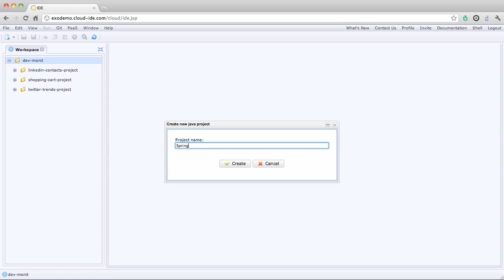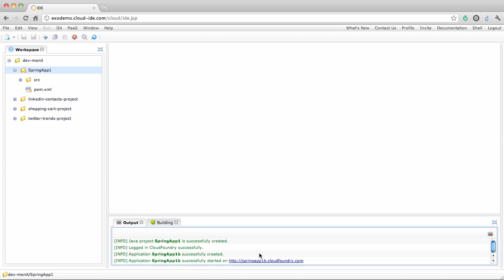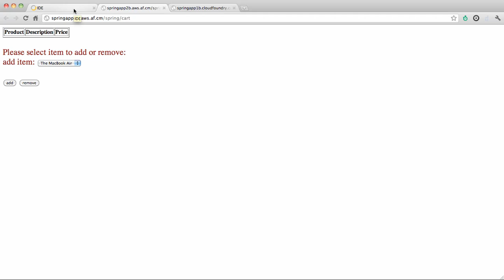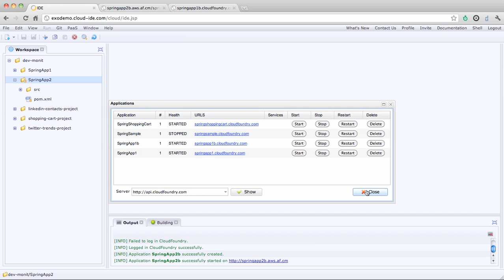Deploy to any Cloud Foundry target with eXo Cloud IDE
As the first open platform as a service, Cloud Foundry was created with the idea that developers should have maximum freedom of choice: in frameworks, application services and deployment clouds. By open-sourcing the code, a rich ecosystem of third-party providers has grown around the Cloud Foundry project. The latest development to that end is the availability of the eXo Cloud IDE with support for Cloud Foundry deployments and Micro Cloud Foundry